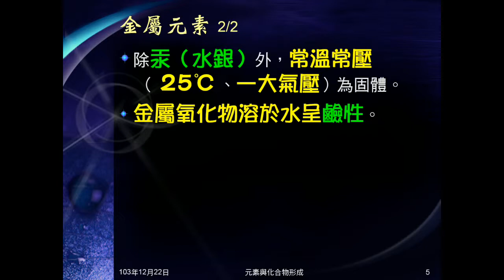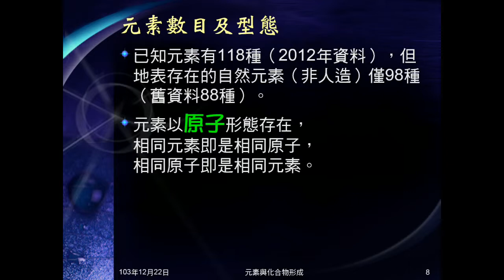103學年國二理化 元素與化合物01：元素意義、金屬與非金屬元素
說明何謂元素，介紹金屬元素及非金屬元素的通性。